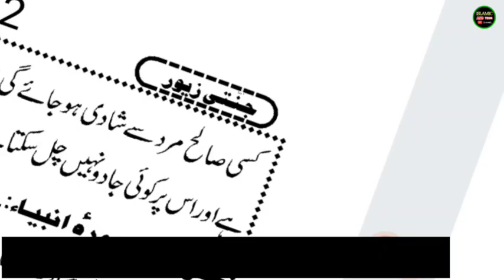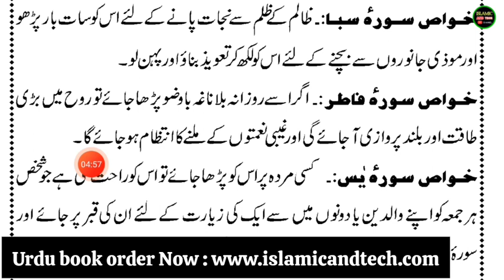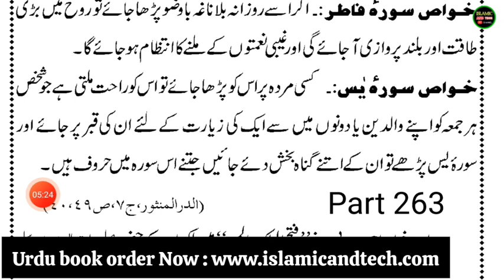Jannatí Zewar Kitab Part 262- URDU PADHNA SIKHE - उर्दू किताब जन्नती ज़ेवर